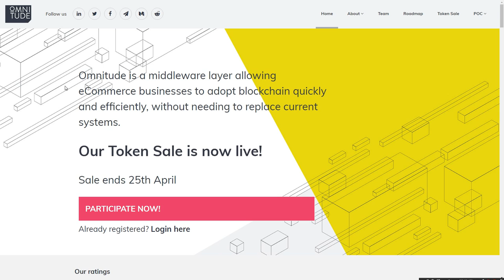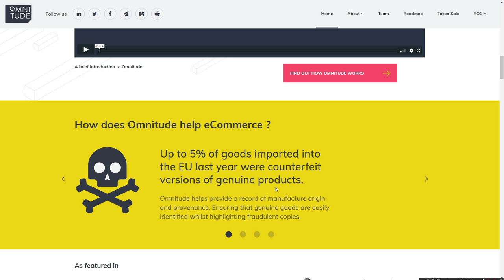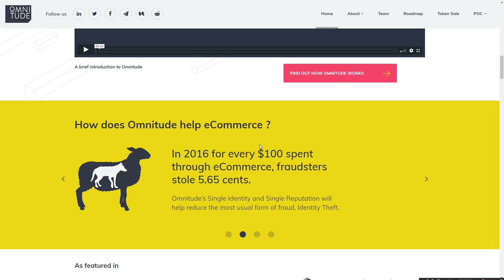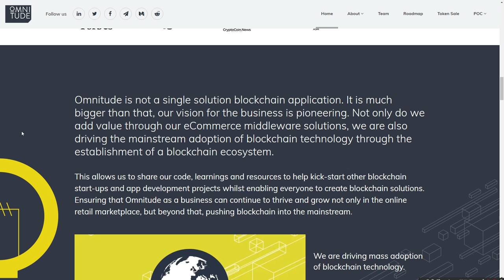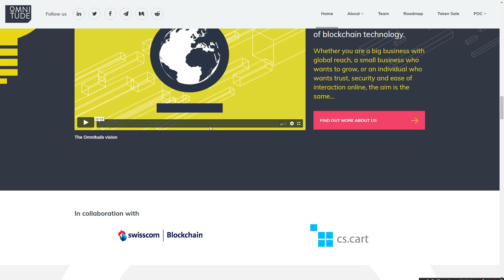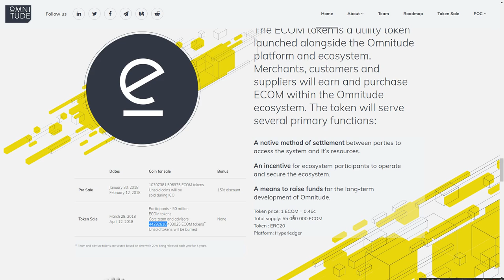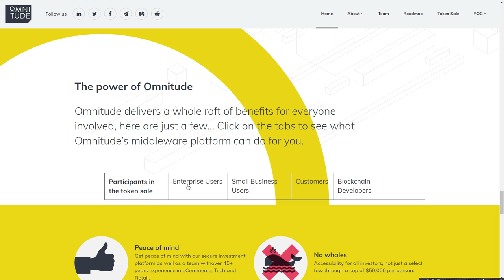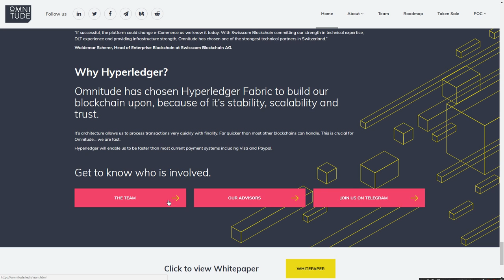Omnitude - переход на блокчейн никогда не был проще!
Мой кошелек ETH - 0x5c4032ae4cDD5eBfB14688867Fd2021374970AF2